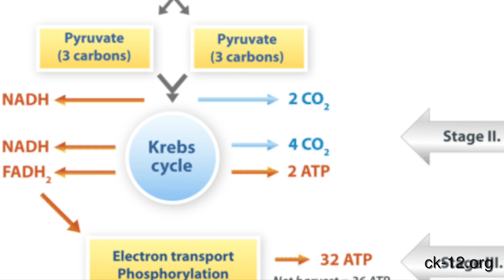Health Awareness Report